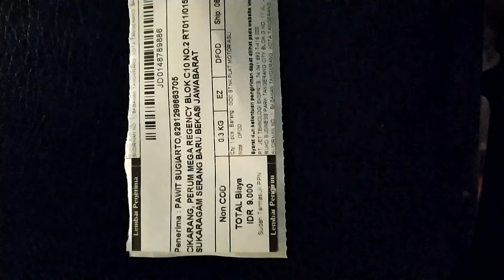ALHAMDULILLAH,..KeburU JuGA WaktunyA NGiriM BaranG LewaT ExpedisI,11~11~2021,.